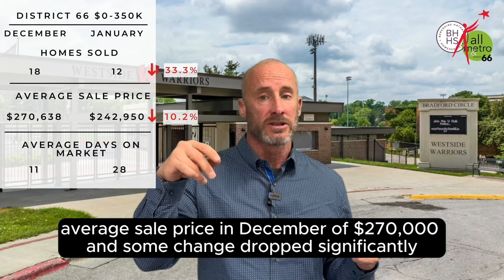Westside, District 66 Real Estate Market Report | Todd Bartusek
Todd Bartusek
Your local specialist 👨‍💼
All Metro Real Estate Group
BHHS Ambassador Real Estate
Who You Work With Matters! ☝️